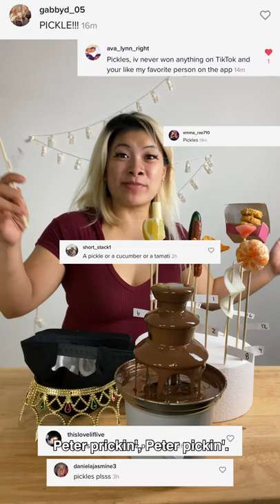HAPPY NATIONAL CHOCOLATE FONDUE DAY!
I hand picked a few people who chose what I should dip in chocolate! ⠀
& Wow, these food choices are extraordinary! ⠀
(By Video order) ⠀
1) Banana⠀
2) Hot Cheetoh⠀
3)Jelly Bean⠀
4) Corn⠀
5) Taco⠀
6) Sushi⠀
7) Pickle⠀
8) Onion⠀
9) Hotdog⠀
10) Cheese Stick⠀
11) Carrot⠀
12) Lemon⠀
13) Doritos⠀
14) Orange⠀
15) Watermelon⠀
16) Jalapeno⠀
17) Chicken Nuggets⠀

1. Check out JORI'S Equipment Kit!

2. For MORE CONTENT

About this video: Celebrating national chocolate fondue day! Having fans from Instagram and Tik Tok pick a food that would like to see JORI dip in chocolate and eat it! This fondue machine is melting the delicious chocolate.